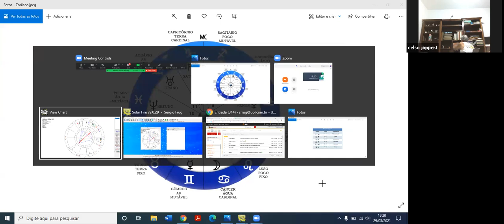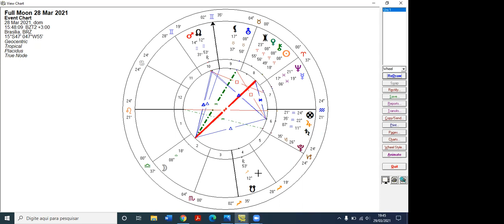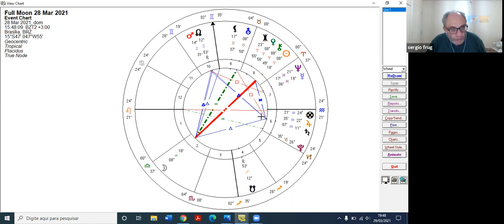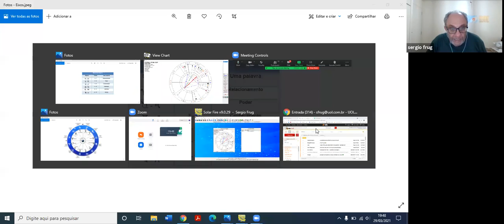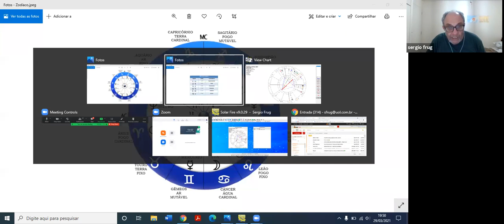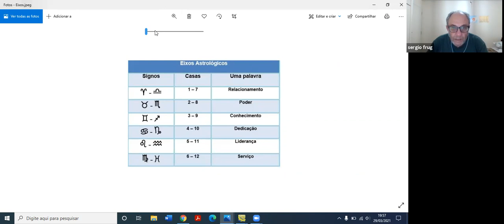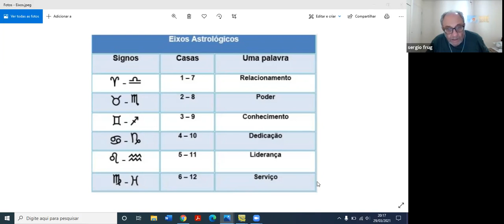Encontros Astrológicos - Lua Cheia, Nodos Lunares e o Caminho da Alma - 29/03/21